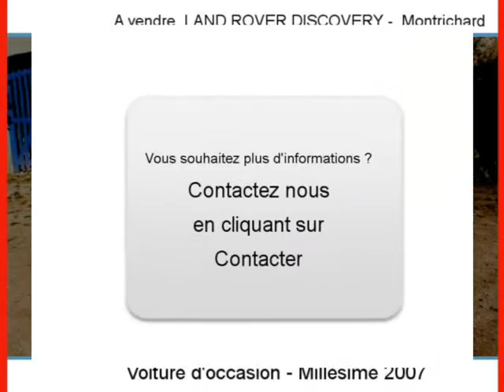Achat Vente une LAND ROVER DISCOVERY Montrichard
A vendre à  Montrichard  Occasion automobile LAND ROVER DISCOVERY de 109000 Km.
automobile occasion Autoenvideo : Achat Vente une LAND ROVER DISCOVERY  Montrichard  Loir-et-Cher